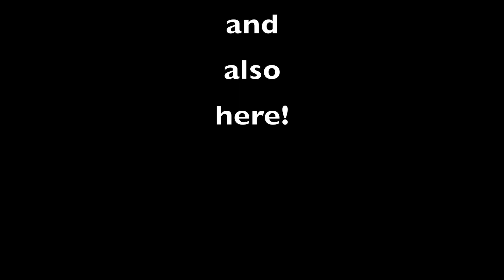UCLA Undie Run 2019 Christmas